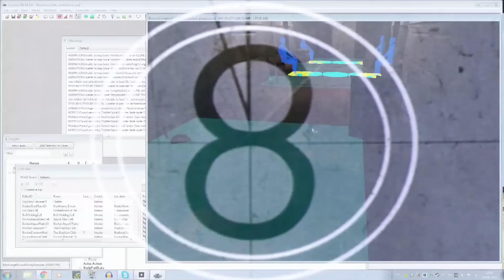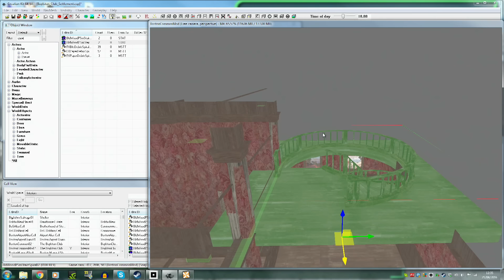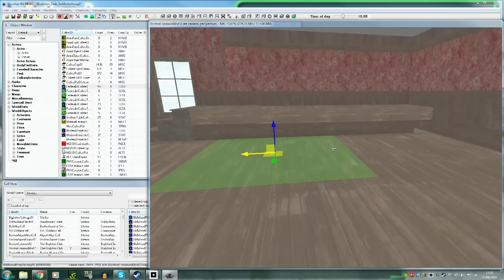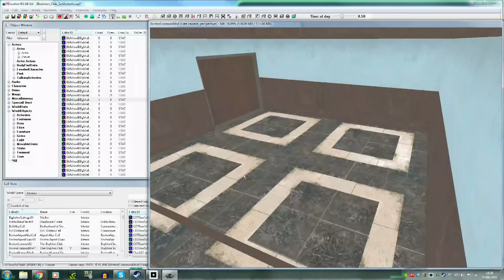Fallout 4 - Building with Mods - The Boylston Club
Welcome to "The Boylston Club" this is one of my favorite locations in fallout 4 which i have now converted into a glorious penthouse for you guys to decorate and enjoy.

Mods used in this video:
OCDecorator - Static Loot
Crafting Fury 9000 GTX - Buildable armour stands - Decorations - Furniture
Art Connoisseur System ... a ''Frame'' work
CWSS Redux - Craftable Working Showers Sinks Baths Toilets Urinals etc